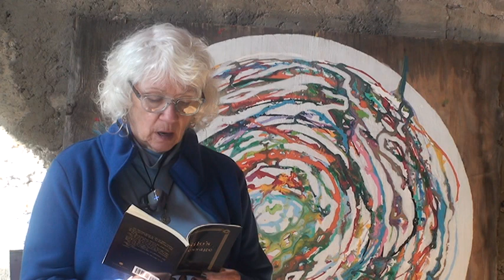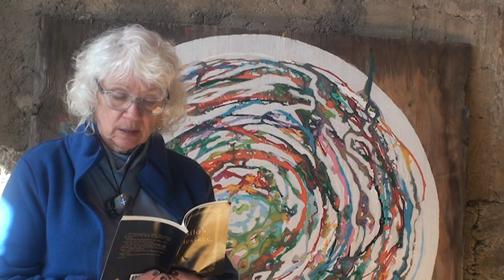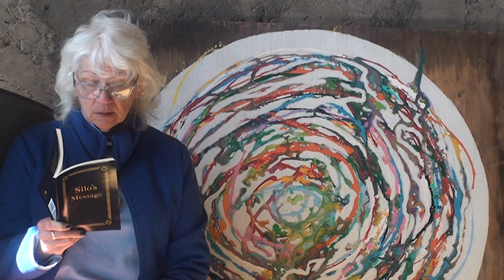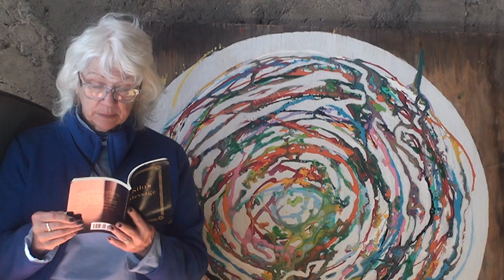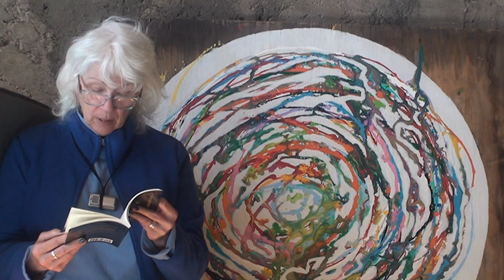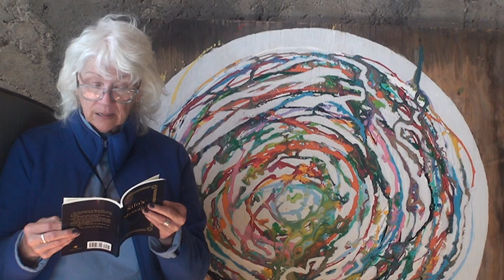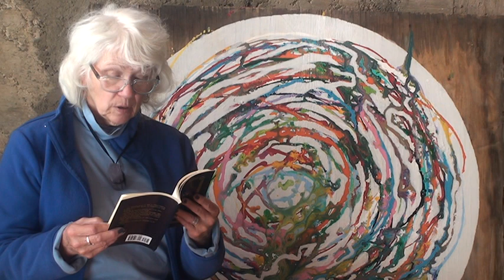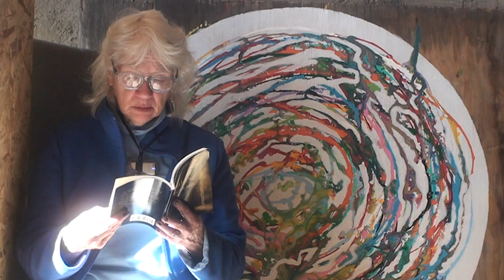Silo's Message Complete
This video contains a reading of all three parts of Silo;s Message.
The Book, The Ceremonies, and The Path.